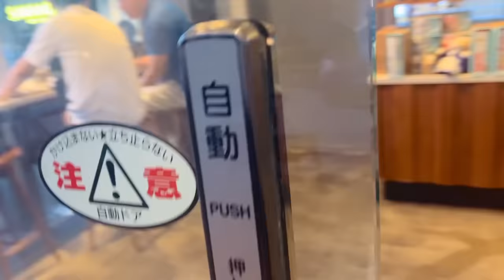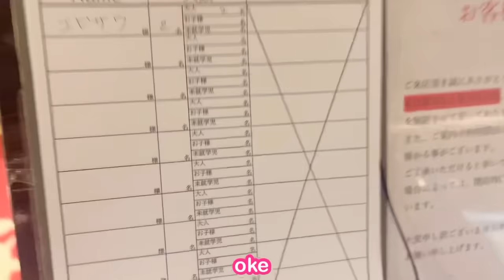TIPS BELAJAR BAHASA ASING TANPA BUKU & TANPA LES, ALA KENCAMPUR!!! WAJIB DITIRU!!!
Collab with @Kencampur !!!